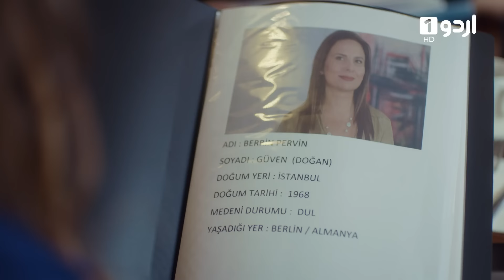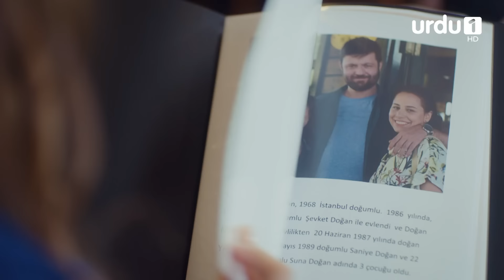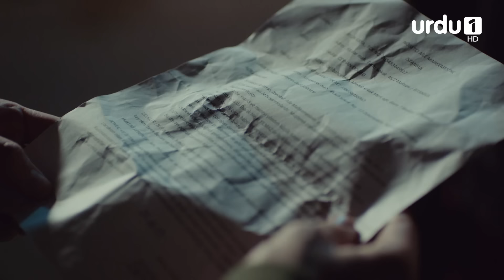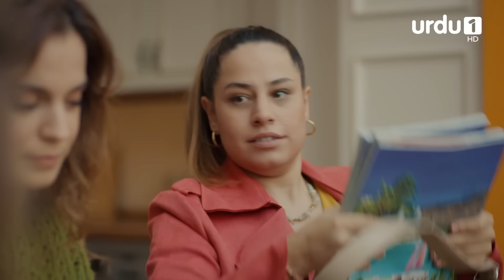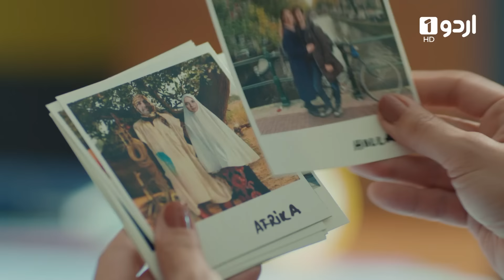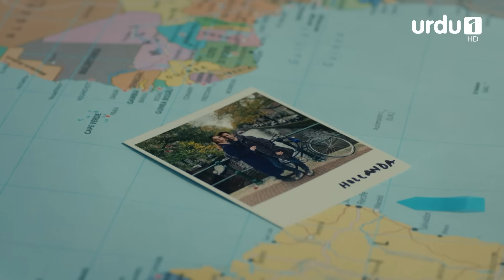Pyari Mahira | Episode 82 | Turkish Drama | My Sweet Lie | 01 May 2024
Nejat, a successful single father, raises his daughter Mahira alone after his wife Aylin leaves. Nejat invents stories about Aylin's absence, telling Mahira she's working on social projects in Africa. As Mahira begins school and questions about her mother intensifies, Nejat recalls a promise he made to Mahira years ago that Aylin would return on her sixth birthday. Meanwhile, Suna, aiming to reopen her late mother's pastry shop, faces financial troubles. Nejat, searching for a filming location, crosses paths with Suna. Misunderstandings arise, leading to Suna spending the night at Nejat's house. The next day, Mahira mistakes Suna for her mother, and a complex web of lies unfolds as they navigate the unexpected situation.